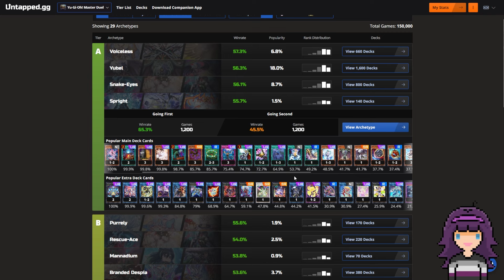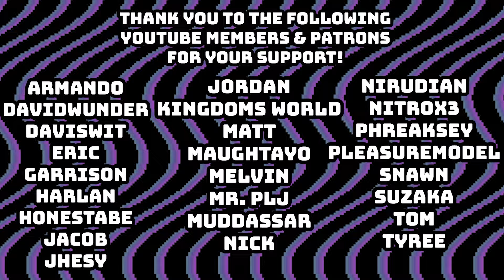SPRIGHT HAS ONE OF THE HIGHEST WIN RATES IN MASTER DUEL?!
Youtube Memberships ARE ONLINE! Click the "JOIN" button or the link below for more info!